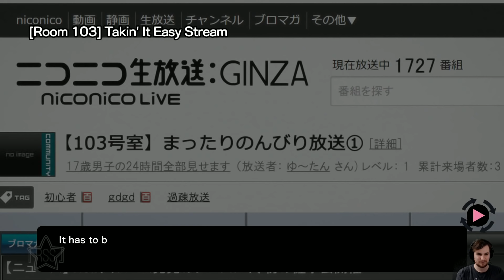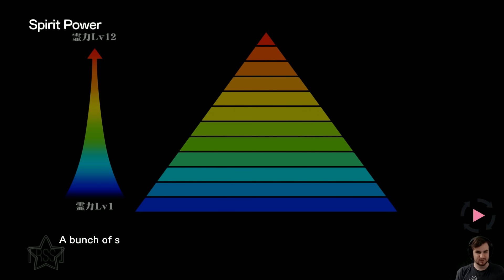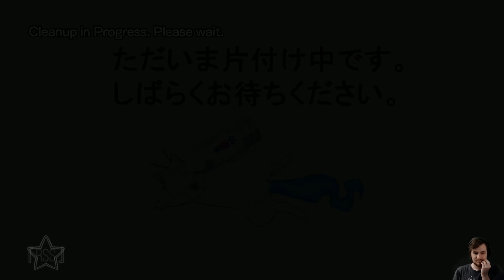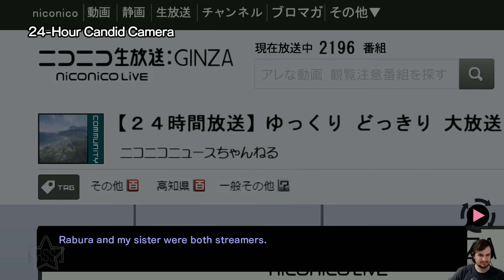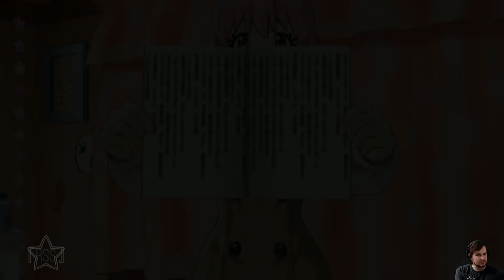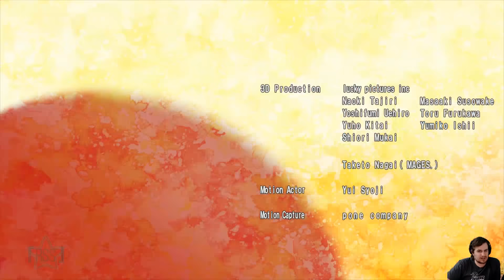『RSS』Punch Line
Update: Sorry, I had to snip the last ten minutes or so of the video! I hadn't noticed that Twitch had muted it (the song playing at the time must have killed it!) and unfortunately I don't have a backup of that last ten or so minutes! Gomen!

I will never not think of this show/game's name and immediately think "PAN PAN PAN, PAN PANCHIRAIN, CHIRA"